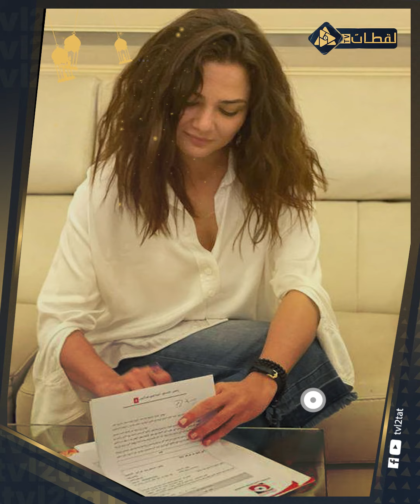دينا رفارف ومأساة فرح يوسف.. أحلى ٥ ستات في النصف الأول من دراما رمضان !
مفيش فيهم غلطة.. كلهم زي ما بيقولوا متنقيين على الفرازة.. حلاوتهم خطفت عقول الجمهور  والناس بقت تستنى المسلسلات عشان خاطرهم .. أحلى ممثلات ظهروا في مسلسلات رمضان السنة دي.. ونعرف إيه حكاية المنافسة ما بينهم على لقب "البطل".